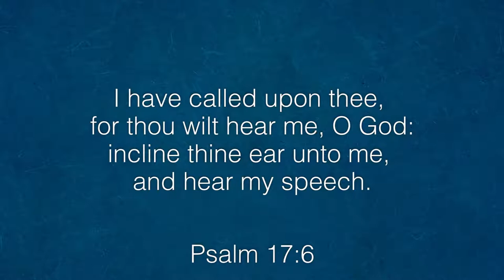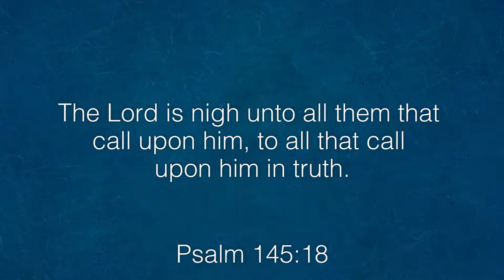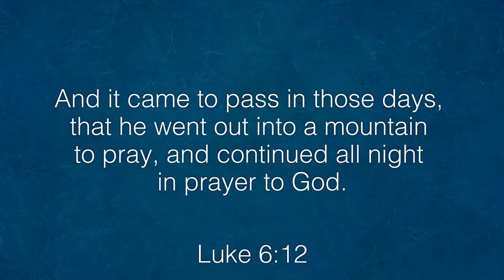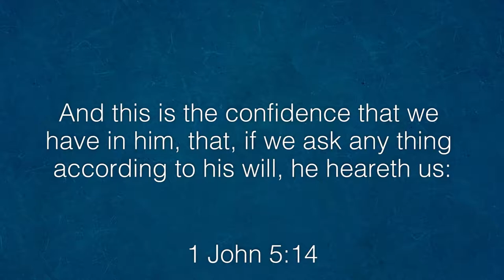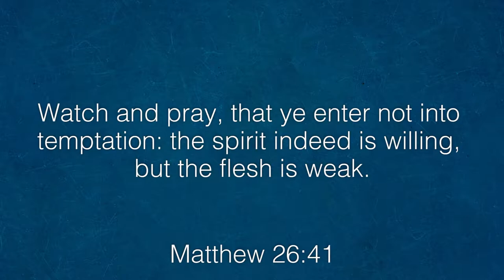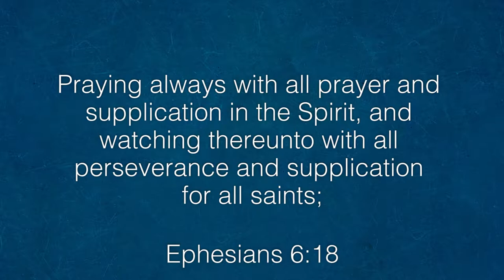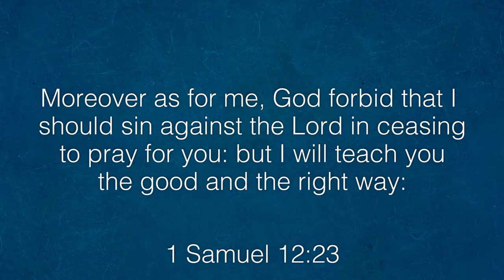Prayer : Connecting with God (Part 2)